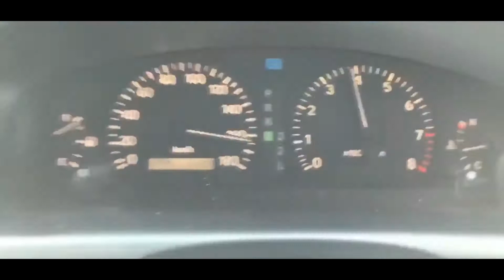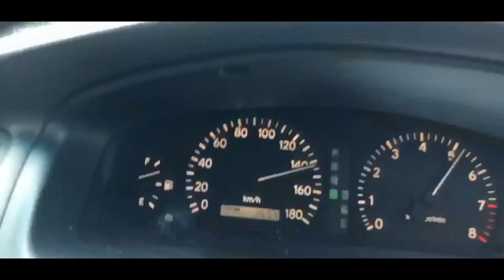Поездка из Москвы в Тулу на выставку Автострада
Всем привет и скоро до свидания!
И так вот мой долгосрочный проект. Это проект я монтировал больше года)) Не сразу всё, а по не многу. Что-то приходилось переделывать, появлялись новые идеи. В итоге очень долго монтировал ЭТО.
Видео было готово три года назад, поэтому новые идеи я не стал воплощать. В каких-то моментах оно может показаться затянуты, нединамичным, без цветокоррекции, ну и пусть)
Короче ! )) Поехал я в Тулу, на мероприятие по название "Автострада", выставка автомобилей. Это открытый автомобильный фестиваль, где представлены разные категории авто : ретро, ралли, тюнинг.
По приезду в Тулу я встретился Лёхой (wersal07) и мы поехали на выставку. После мероприятие решили прокатится, посмотреть местные гонки )